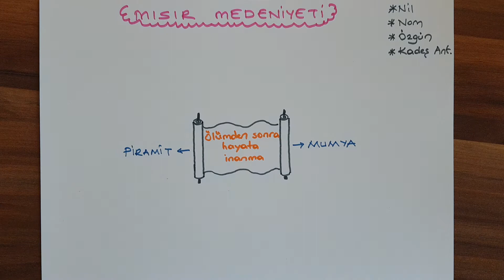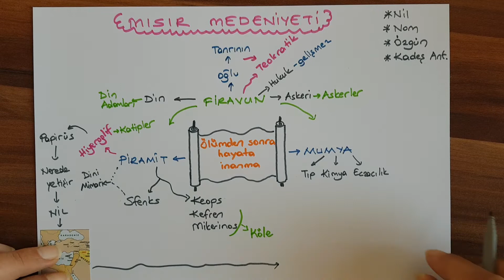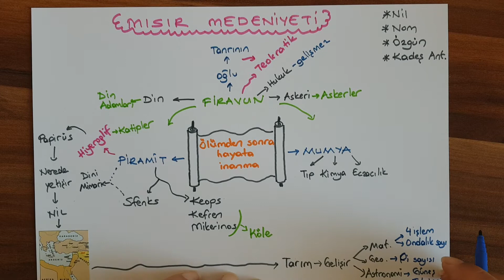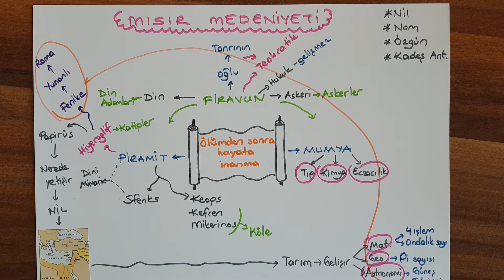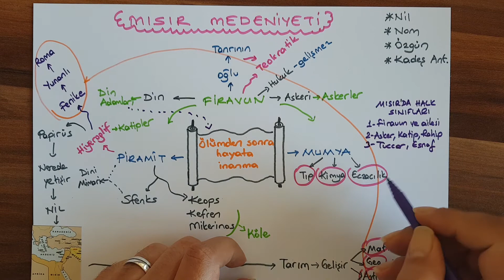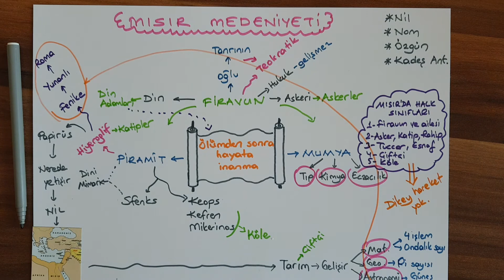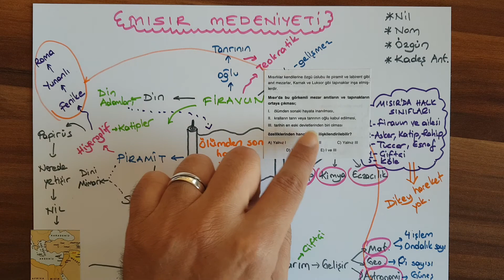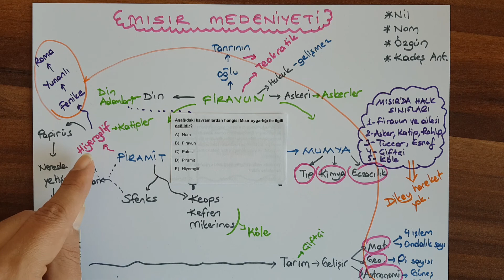Mısır Medeniyeti, Kavram Haritası ve Örnek Test Soruları ile (9. Sınıf Tarih, TYT, AYT)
Mısır Medeniyetini kavram (zihin) haritası ve örnek test soruları ile anlattığımız video konu anlatımımıza hoşgeldiniz. Bu video 9. sınıf tarih dersi, TYT Tarih ve AYT Tarih sınav hazırlığı yapan öğrencilerimizin işine yarayacaktır. 5. sınıf Sosyal Bilgiler dersinde de kullanılabilir. Video içeriğinde
- Mısır'da şehir devletlerine ne ad verilir?
- Mısır'da siyasi birliği hangi kral sağlamıştır?
- Mısır neden özgün bir medeniyettir?
- Mısırlıların ölümden sonra hayata inanmalarının sonuçları nelerdir?
- Firavun'un güç ve yetkileri nelerdir?
- Mısır'da yönetim anlayışı teokratik midir?
- Mısır'da mimari (piramit, sfenks)
- Hiyeroglif ve papirüs
- Mısırda gelişen bilim dalları hangileridir? (Mumyacılık dolayısıyla gelişen bilim dalları)
- Mısır medeniyeti hangi bilim dallarında dünya medeniyetine katkı sağlamışlardır?
- Mısırlılar matematik, geometri ve astronomi alanında neler bulmuşlardır?
- Mısır'da halk sınıfları
- Mısır'da rahipler sınıfı neden önemlidir?
- Ruhban sınıfı nedir?